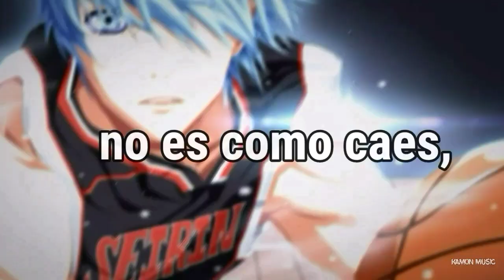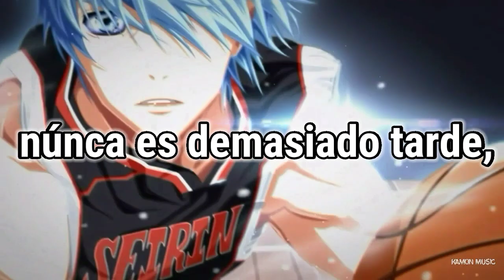NEFFEX - Dreaming On「Sub Español」(Lyrics)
🗒Dreaming On significado al español: "Soñando"

Personaje de fondo: Tetsuya Kuroko

『Contactame en:』

📄Lyrics/letra:

I’ve been dreaming on
In my head like I've seen it
A life worth living is a life with meaning
I’ll do what I love till
My heart stops beating
I’m feeding this demon
Gotta taste can’t erase bitterness in my face
Work a job every day till
Your dreams fade away
Like a cog never change play
The game how we say i need a break

I’m staying strong, need to move on
To be what I want, I’ll keep dreaming on
I wanna be someone, I wanna be great
I'm gonna be someone, it’s never to late

Game face on when I chase like that
Yeah I play so strong with
A knife in the back
Imma swing home run like a baseball bat
Gonna see me rise you gon' hate on that
I don’t play both sides doing me no cap
Imma ride or die for my dreams on tap
Imma fly real high you ain’t seen me slack
No it’s not how you fall it’s
How you get right back
Up, that’s how you get tough
Calluses on my hands so rough
Yeah I’ll call your bluff, I'm not the one
Mess with me and come out with none
Cause I’m so done, you had your fun
And now you gonna face down
The barrel of the gun
Cause I gotta full clip with your name on it
But imma let you slide cause
You ain’t worth it